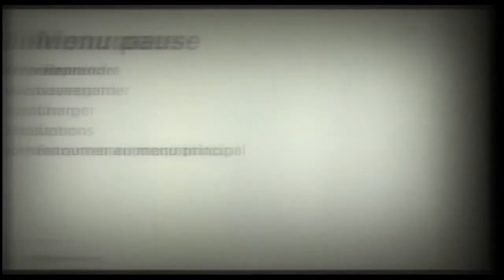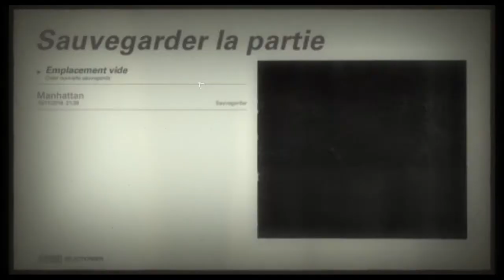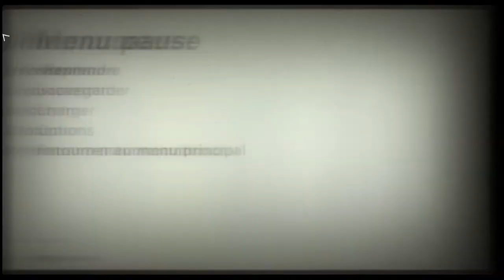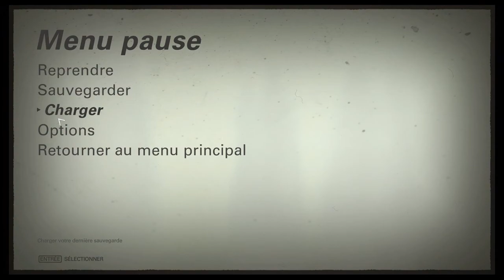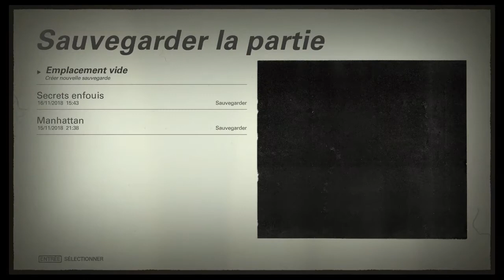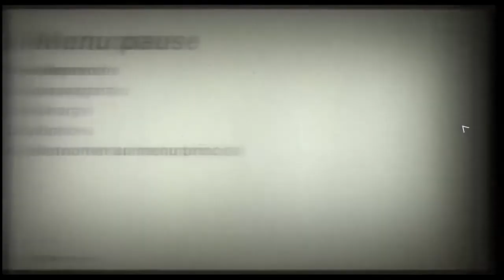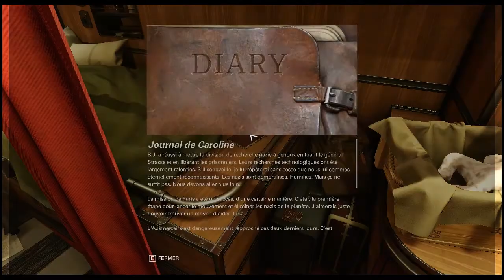Thibaut Sevette / Wolfenstein II : The New Colossus - P.3 [FR]